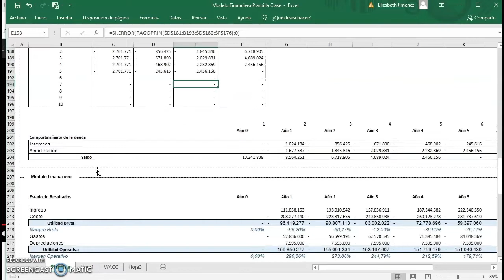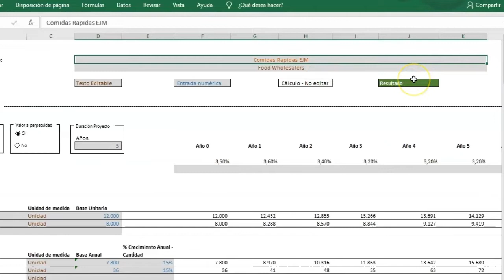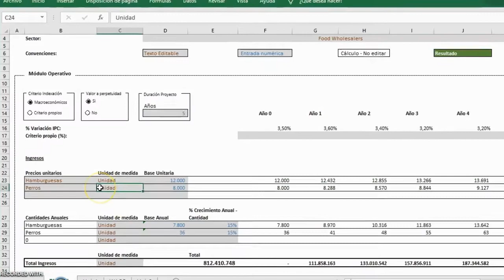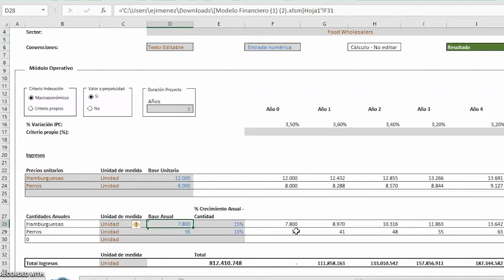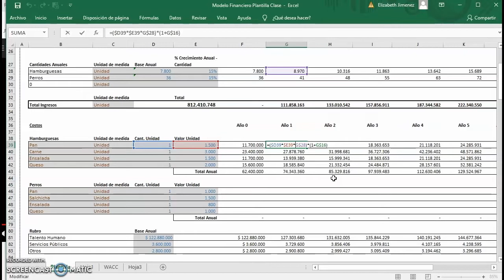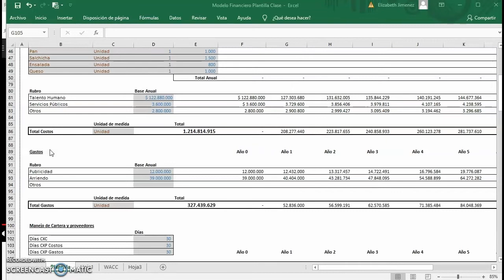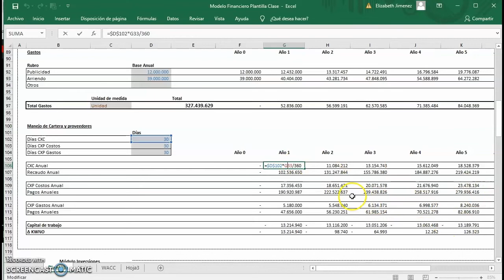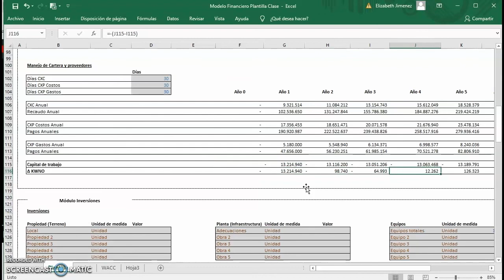MAA: Formulación y Evaluación de proyectos - Explicación Modulo Operativo